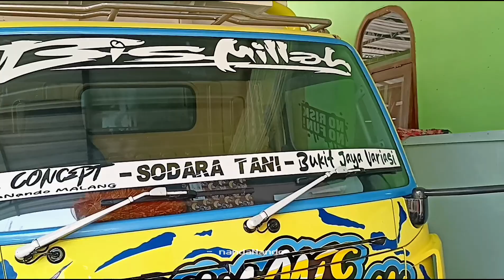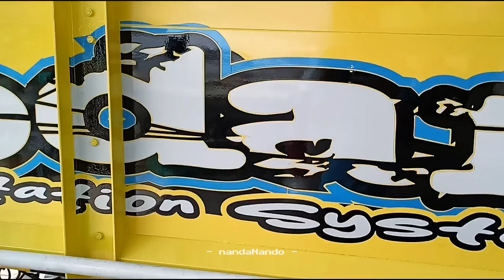Sodara Tani Canter Lemon Yellow Herex Style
N2 Concept
nandaNando Malang
cutting sticker dan Lukis vector manual, bak variasi truk...

Personal contact channel Youtube nandaNando :
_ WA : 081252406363